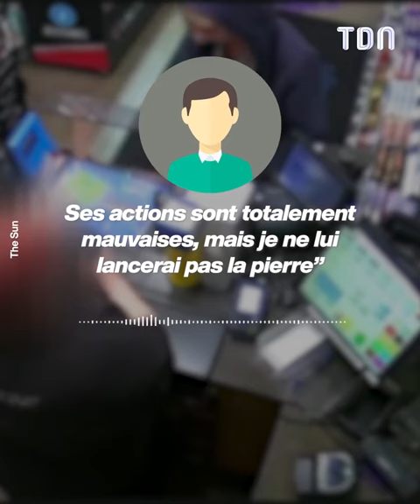Elle se fait passer pour un homme pour draguer une fille de 19 ans 😱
Cette femme s'est faite passer pour un homme afin de draguer une adolescente 😱